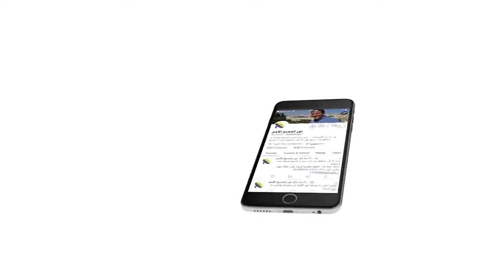462 ما هو الفرق بين المسيحي الاسمي والمسيحي الحقيقي؟